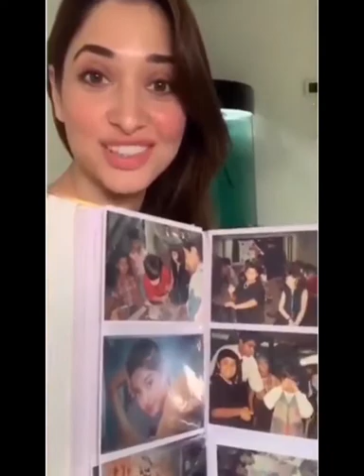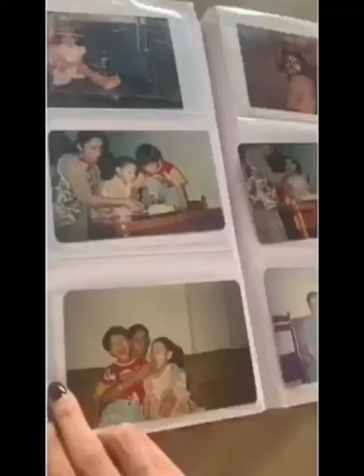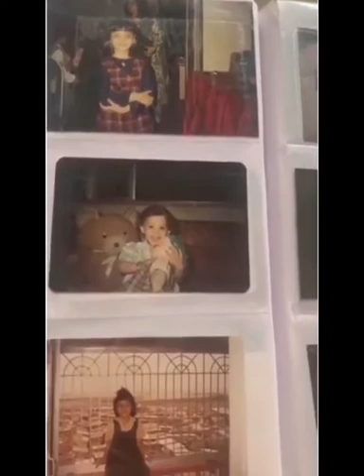Bollywood Queens Spending Their Quarantine With Special One's